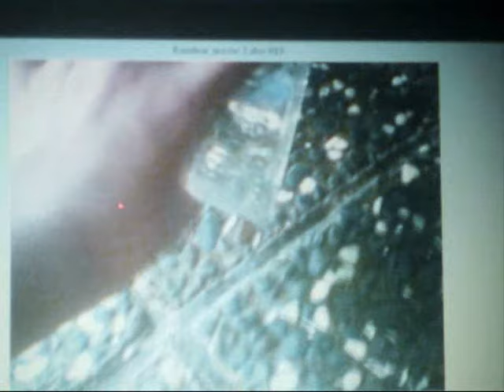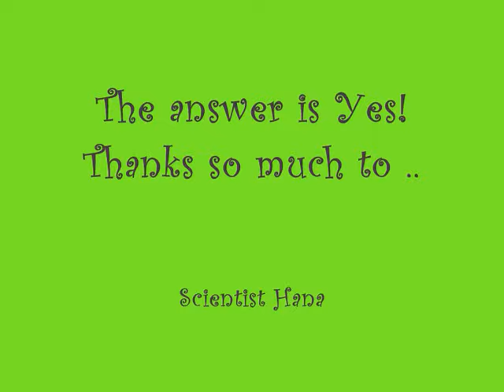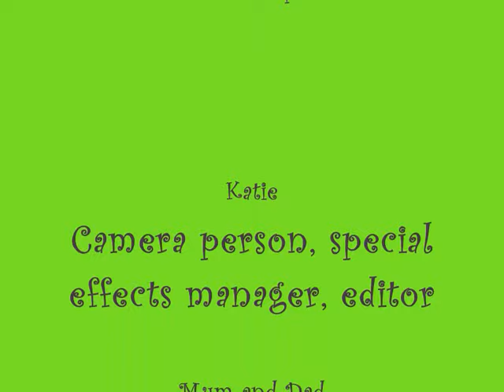The case against gravity!!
Can water jump? Can ponies fly? Can objects move on their own? Can you inflate a medal with helium?Find out by clicking play.You will find out the truth about gravity.Comments are welcome, but not bad ones please.